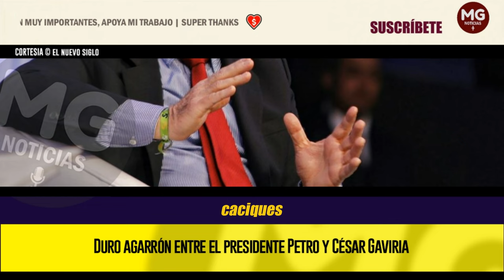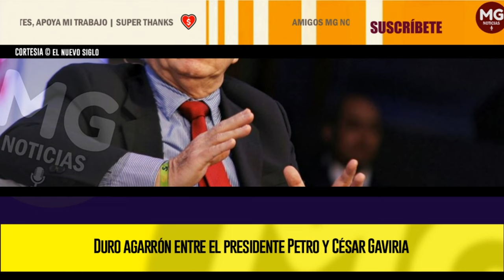🔴 DURO AGARRÓN ENTRE EL PRESIDENTE PETRO Y CÉSAR GAVIRIA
El jefe del Estado retwitteó una publicación del exministro liberal Luis Velasco, quien se quejó porque los votos no se contabilizarían por cada uno de los delegados en la Convención